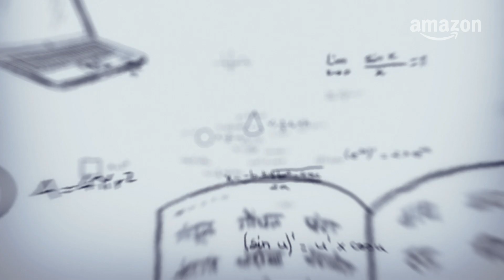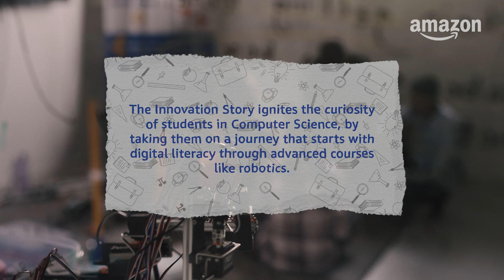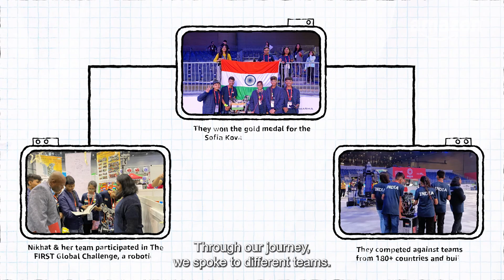Tools for Tomorrow : The path to robotics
Last year Nikhat was unsure if she would be able to learn Computer Science without access to learning resources.

This year, she went on to represent India at an international robotics competition for the first time! 💪🏽

Onwards and upwards, as we continue delivering smiles to over 100,000 students